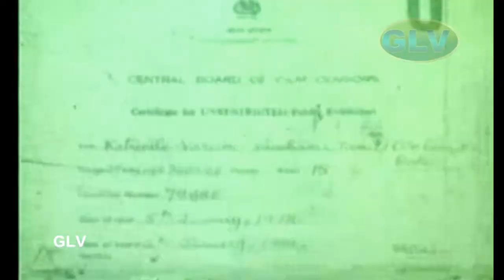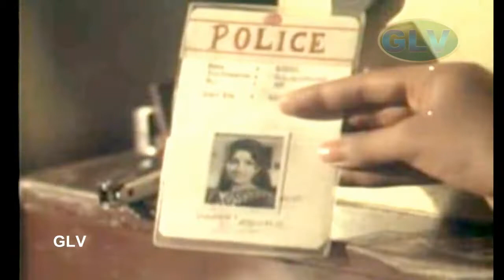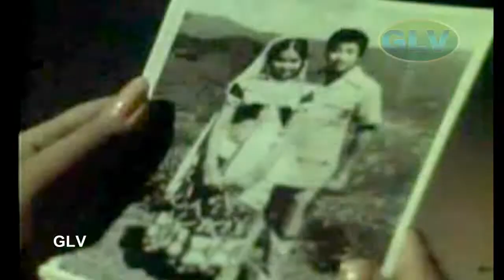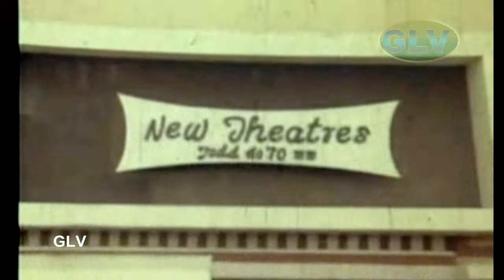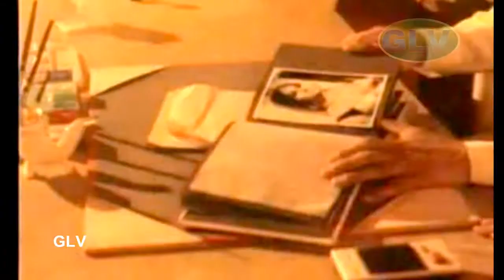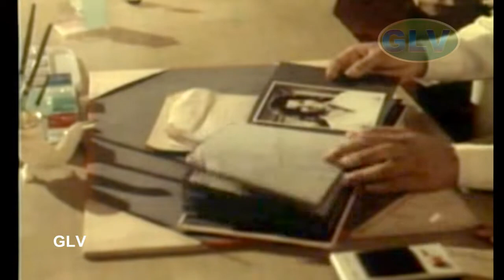காற்றினிலே வரும் கீதம் திரைப்படம் | முத்துராமன் நடித்த சூப்பர் ஹிட் திரைப்படம் | Kavitha | ashokan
காற்றினிலே வரும் கீதம் திரைப்படம் | முத்துராமன் நடித்த சூப்பர் ஹிட் திரைப்படம் | Kavitha | ashokan . Kaatrinile Varum Geetham tamil full movie .
Written by : Panchu Arunachalam
Leading Characters : Muthuraman, Kavitha, Thengai Srinivasan, Sreekanth, S. A. Ashokan, M. N. Rajam, Major Sundarrajan, Sukumari, Y. G. Mahendra, Usilaimani .
Cinematography : Babu
Edited by : R. Vittal, N. Damodharan
Release date : 1978
Country : India
Language : Tamil